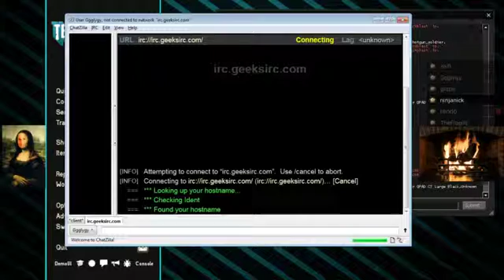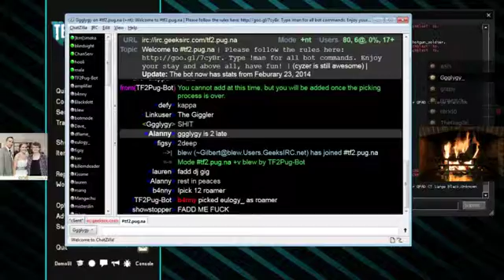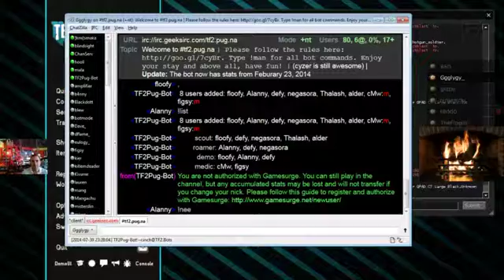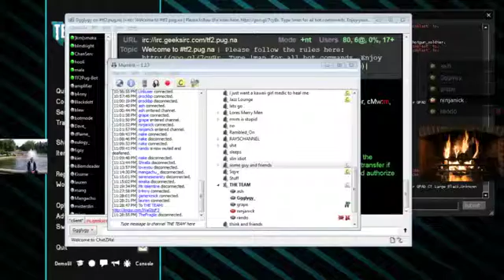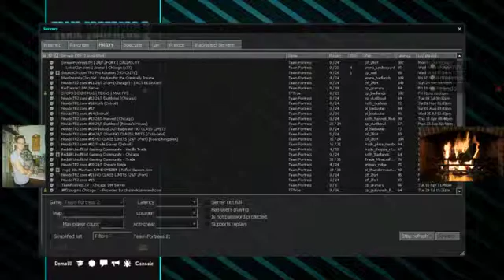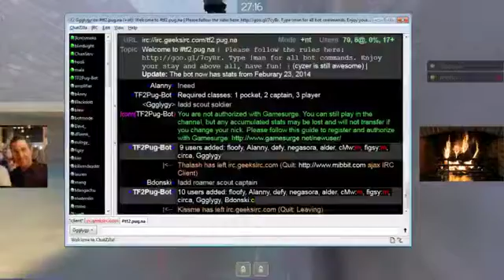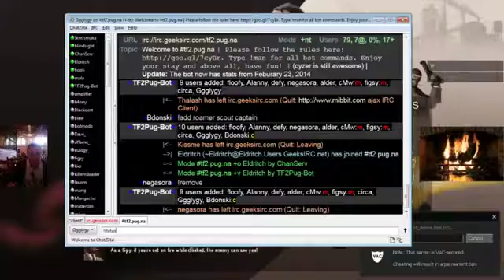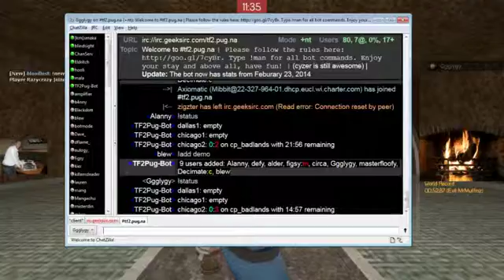live user ggglygy 1406784150